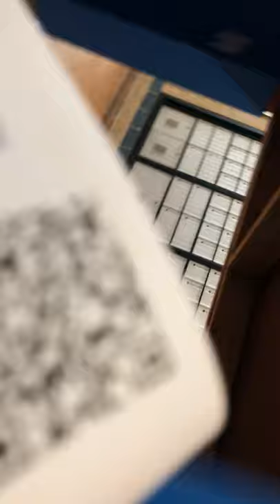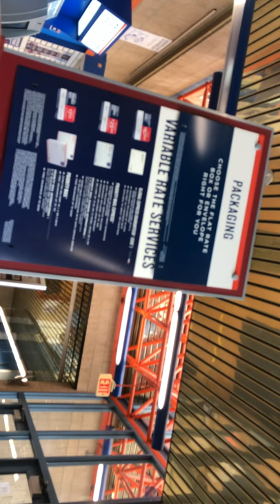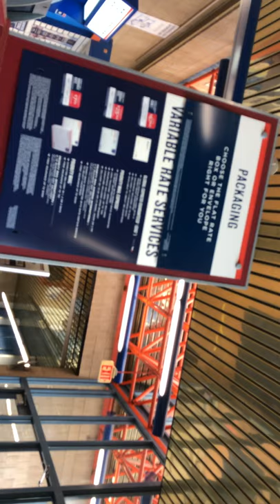Cheaters Episode (Joey Greco) Racine, Wisconsin Post Office The Confrontation.